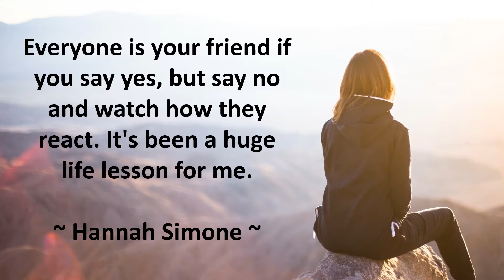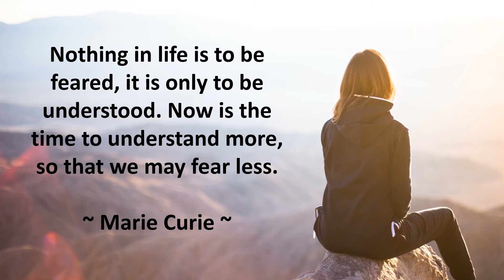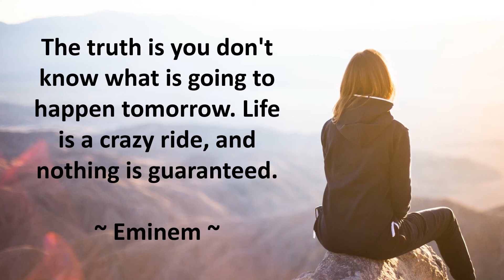Insightful life lesson quotes.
Insightful life lesson quotes.  Which was your favourite quote, list it below in the comments or share a personal favourite.